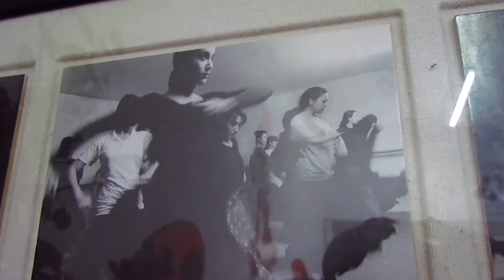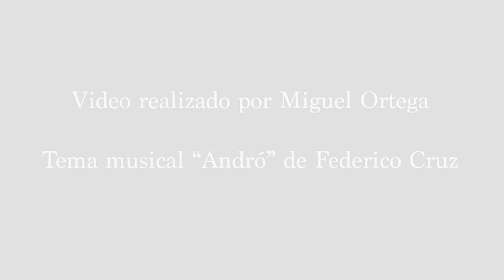Artistas en su espacio | Lorena Ortega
Lorena Ortega comienza sus estudios de clásico español y danza folclórica mexicana a los 7 años. Desde 2003 se enfoca en la danza flamenca de la mano de la Maestra Mónica Carrera.
En 2014 tras años de trayectoria y bajo la dirección del Maestro Blanco conforma la compañía Alhambra Flamenco; y estrena en ese año su espectáculo “¿Y por qué no?”, que en 2015 les permitió realizar dos temporadas en el Restaurante Mardel del puerto de Veracruz.

Lorena es Beneficiaria del Programa Creadores escénicos 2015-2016 del Fondo Nacional para la Cultura y las Artes por su proyecto “Hacia mi propio Duende” y es integrante de la Compañía Jarocho como parte del ensamble y solista flamenca.

En 2018 Los espacios de La Roja Flamenco dirigido por Lorena Ortega en colaboración con NoNiNá dirigido por Ceclia Gómez traen a Xalapa a la Bailaora  Karime Amaya una de las representantes del Flamenco más importantes en el mundo y en 2019 invitan a la Bailaora Fanny Ara, Coreógrafa Internacional, con el fin de difundir y promover la formación del Flamenco en Xalapa, Ver; y en 2020 Lorena se integra a colaborar con el grupo musical Sonex.